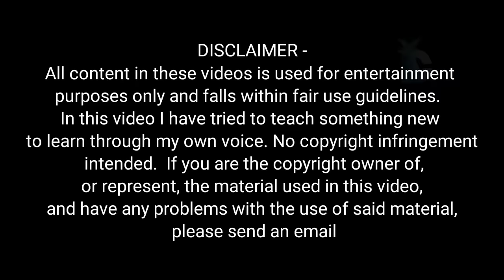Discovery Human Evolution hindi | मानव क्रमिक विकास का इतिहास | aadimanav ka itihaas | primitive man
Documentarycapital

other Topic.. - Your query -👇

aadimanav ka jivan kal
aadimanav ka itihaas,
aadimanav
aadi manav ka itihas

aadimanav ka sex,
aadimanav kaise rahte the,
aadimanav ki kahaniyan,
aadimanav ka vikas kaise hua
aadimanav video,

manav jivan ka mahatva,
aadimanav ka ghar
manav jivan,
aadimanav kaise rehte hain
aadimanav kaise dikhte hain
aadimanav ki shuruaat kaise
 hui,aadimanav

अरबो साल पहले धरती पर जीवन कैसा था
मानव का विकास
मनुष्य का जन्म कैसे हुआ,
evolution of human
early human history
homo sapiens
early human species

पृथ्वी में मनुष्य कहाँ से आये थे